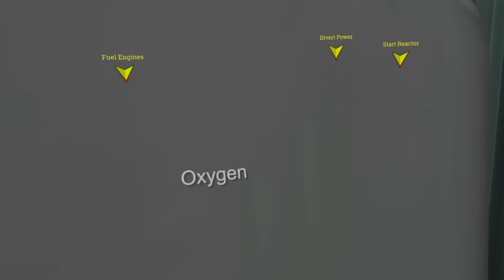Playing AMONG US with EVERY GLAMROCK ANIMATRONIC in VRCHAT